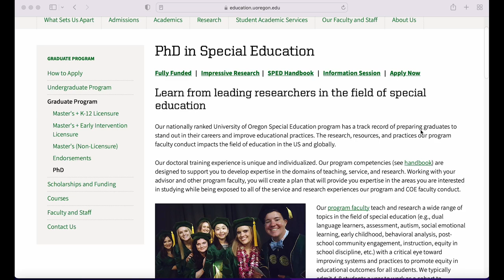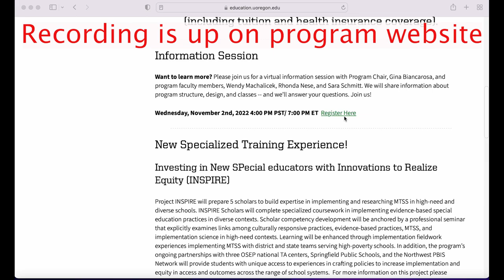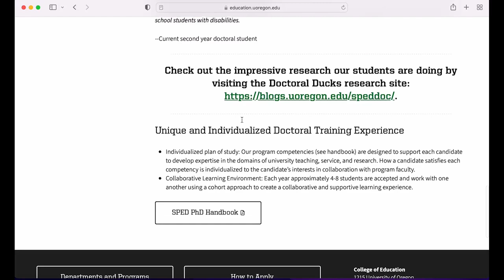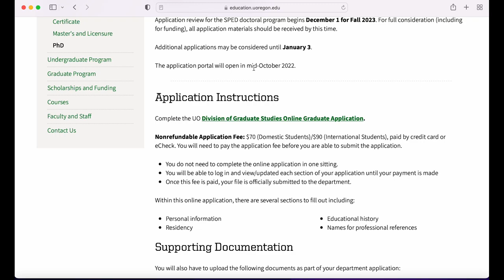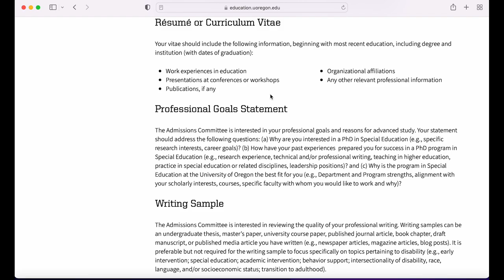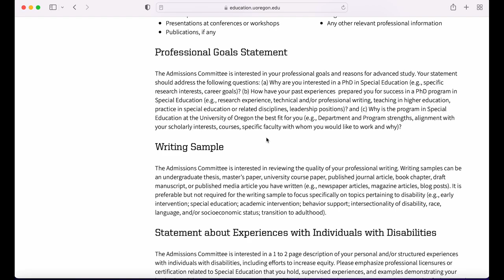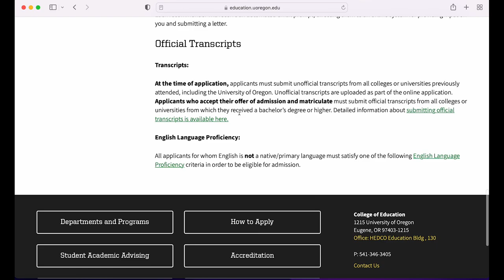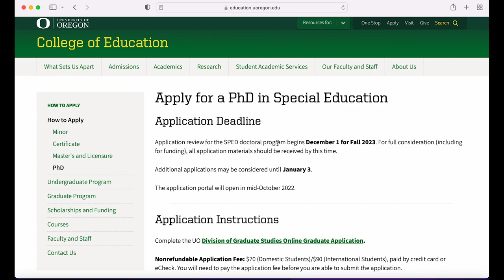100% Scholarship - Fully Funded PhD in Special Education | University of Oregon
Project INSPIRE will prepare 5 scholars to build expertise in implementing and researching MTSS in high-need and diverse schools. INSPIRE Scholars will complete specialized coursework in implementing evidence-based special education practices in diverse contexts.